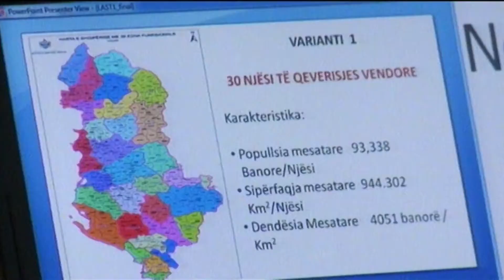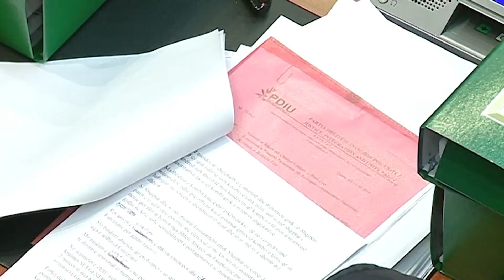Jorida Tabaku për ndarjen territoriale |ABC News